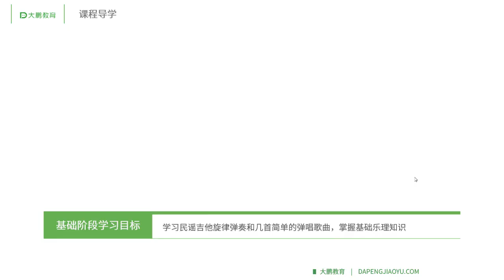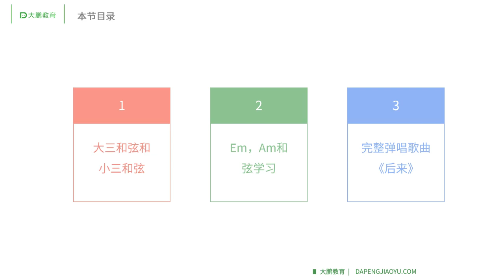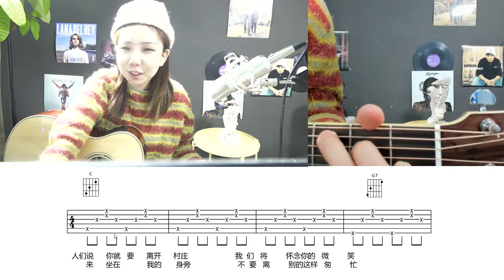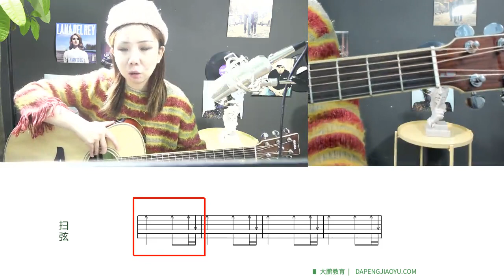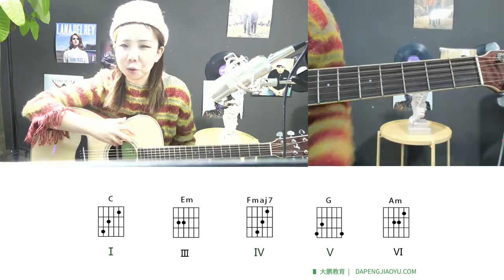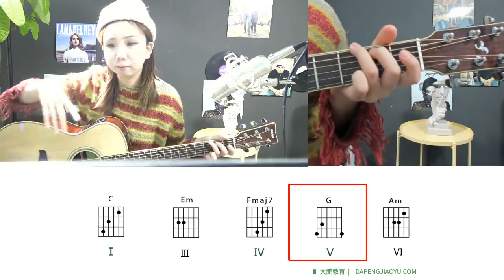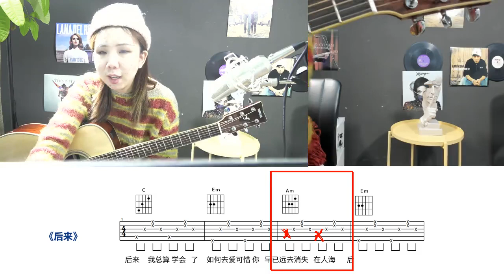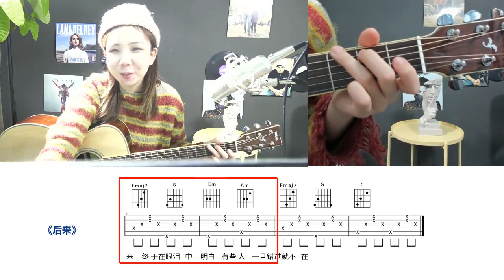吉他零基础入门 010 【第8节】认识小三和弦Em、Am 后来（上）